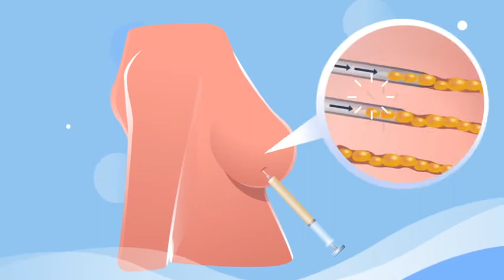Fat Transfer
การปลูกถ่ายไขมันตัวเอง ไปที่ใบหน้า หน้าอก มือ สะโพก ก้น ฯลฯ เพื่อให้ได้รูปร่างและ ความเยาว์วัยอยู่เสมอ